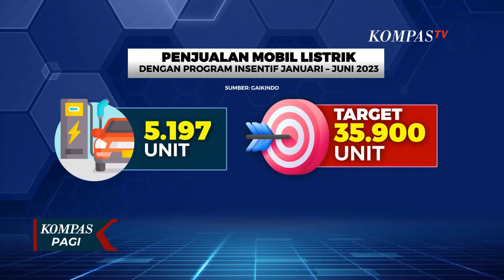Insentif kendaraan listrik Dievaluasi Ekonom Evaluasi Syarat Termasuk Ekosistem Pendukung